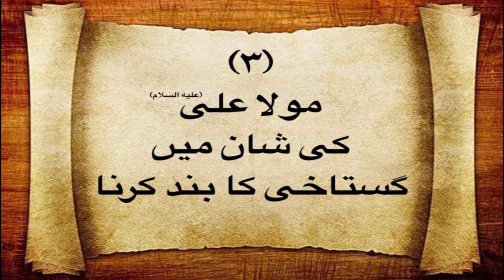Umer Bin Abdul Aziz Kay 3 Barhay Iqdam ~ Part 3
Banu Ummiyah Ka Woh Khalifa Jis Nay 3 Barhay Kam Keyeh
Umer Bin Abdul Aziz Kay Woh Kam Ju Shia Faramosh Nahi Kartay

Hum Jaha Ahl al-Bayt (A.S) K Dushmano Ko Bura Samajtay Hai
Waha Itna Hosla Bhi Rakhtay Hai Kay Haq Baat Bayan Karay

► Bayan: Allama Syed Shahenshah Hussain Naqvi
► Video Editing: AJ Kazmi
► Channal: Ahl al-Bayt